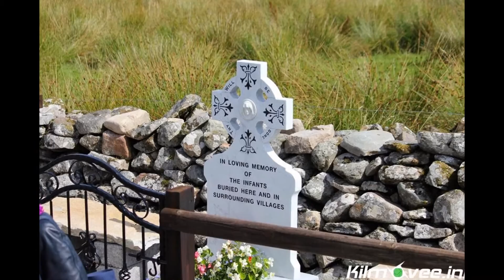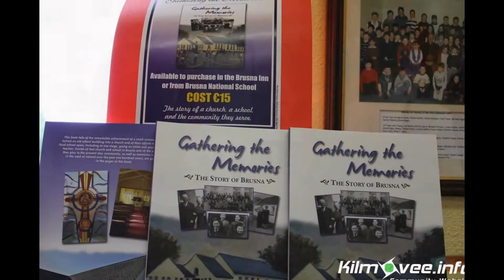The Brusna Gathering - 2013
Over 3 glorious days in August 2013 Kilmovee Info was on hand to capture the Brusna Gathering.